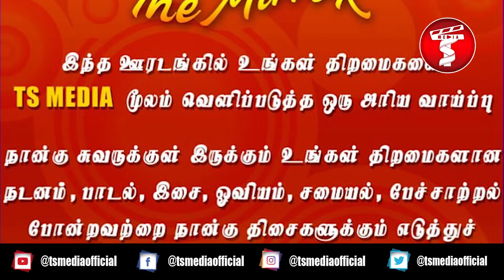உல்லன் நூலில் இவ்வளவு விஷயங்கள் இருக்கா ? | Tsmedia | The Mirror contest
Entertainment | Infotainment

The Official Tamil Channel of TS-MEDIA. Stay Updated With The Latest World Cinema Movie News, Gossips, Audio Launch, Press Meet, Celebrity Interviews, Short films,Trailers, Shooting Spot, Movie Scenes, Comedy, Songs, Political, Reviews, Health Tips, Live shows, All informative Preview and a Lot More For You In One Stop Destination For Entertainment and Infotainment !
And Follow Our Other Pages 👈👈👈👈